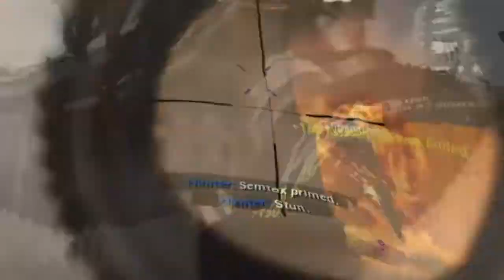The best Pelington class